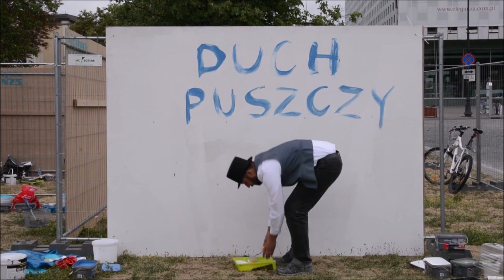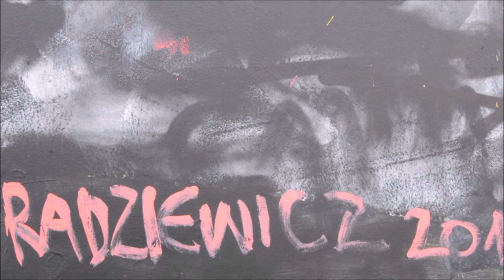The spirit of the forest - live painting show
Live painting show. Three hours of painting in four minutes.
The "Spirit of the forest"  is a moonshine illegally driven for centuries in Podlasie.
Activities on the Square of the Independent Students' Association in Bialystok. On the occasion of PlacArtowo 2018 Meeting with Street Art.